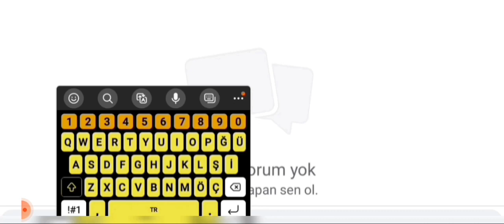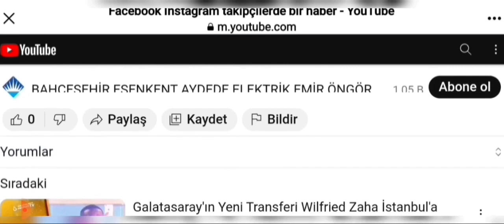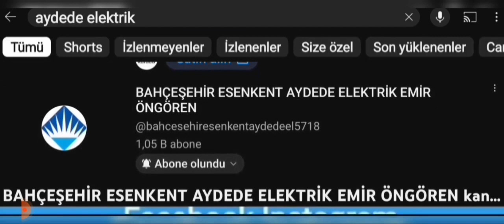ESENKENTTE BİZİM ARABAYI YIKAMAYA VERDİK ARACIN DIŞI 10 NUMARA ÇOK TEMİZ